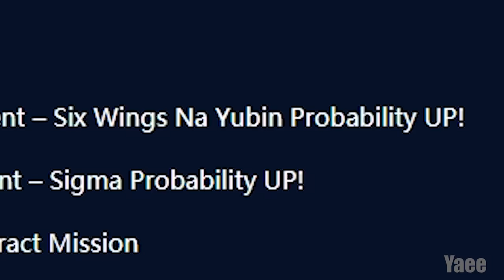Na Yubin | CounterSide.exe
Na Yubin??

this was last week's pvp, and sorry if i could make this video now, i hope you guys enjoy this video

and for the Yen Xin banner, I hope my luck is still good after this na yubin

Sigma Mech✅
Sigma Operator❌

✔ if you like the video please press the LIKE ┗ (｀ ・ ω ・ ´) ┛ button.

✔ if you are not entertained by the video, please press the DISLIKE (lll-ω-) button.